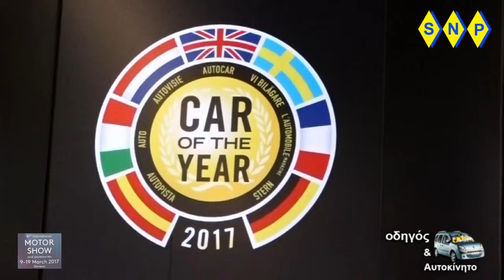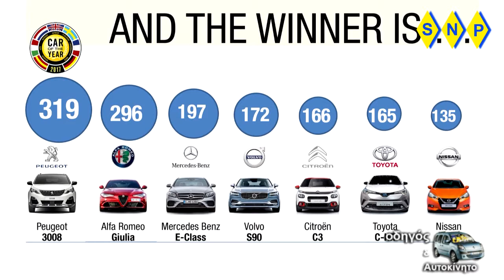car of the year 2017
Peugeot  3008   Car of the year  geneva 2017
Το αυτοκίνητο της χρονιάς  θα πραγματοποιηθεί στο Διεθνές Σαλόνι Αυτοκινήτου της Γενεύης για 6η συνεχή χρονιά.

Hakan Matson ο Πρόεδρος του αυτοκινήτου της κριτικής επιτροπής έτους συναντήθηκε την περασμένη εβδομάδα με διοργανωτές της Διεθνές Σαλόνι Αυτοκινήτου της Γενεύης  για την εκλογή του αυτοκινήτου  έτος 2017. Η τελική ψηφοφορία καθώς και η απονομή του βραβείου θα πραγματοποιηθεί για έκτη φορά στο πλαίσιο του Motor Show. Επτά φιναλίστ έχουν ήδη αποφασιστεί. Η τελετή θα προορίζονται για τους διαπιστευμένους δημοσιογράφους 6/3/2017